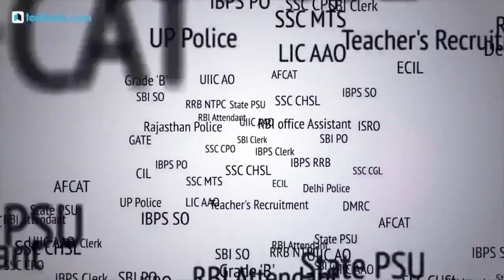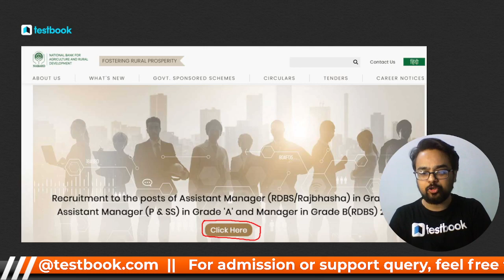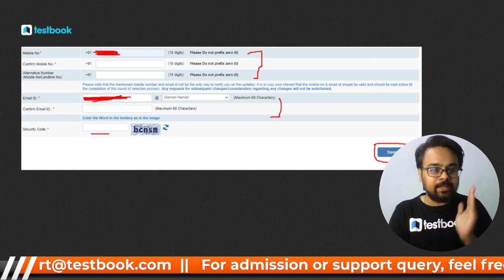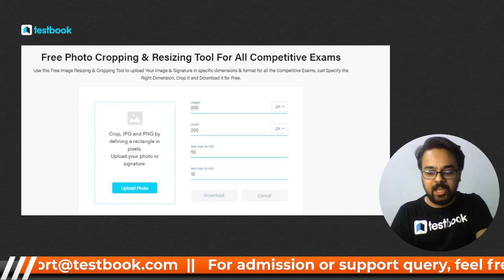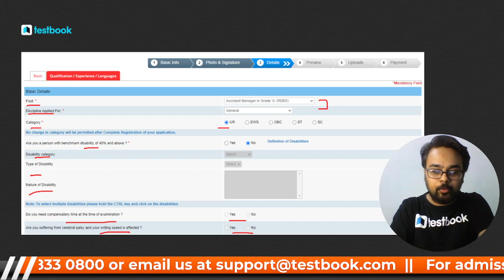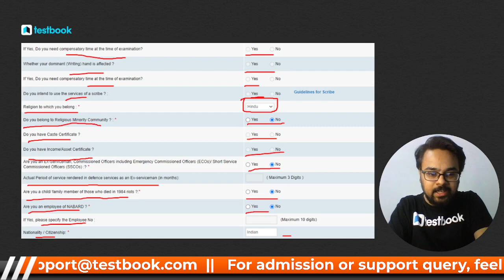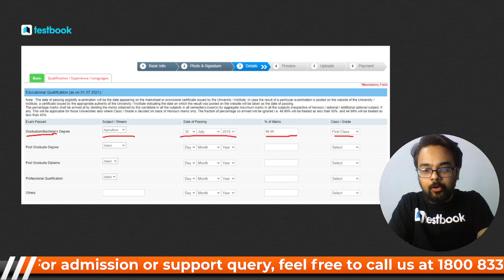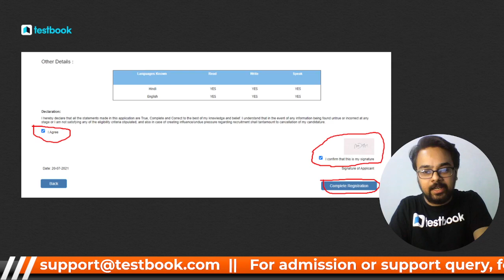NABARD Grade B Form Fill Up | NABARD Grade A Online Form 2021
NABARD Grade B Form FillUp | NABARD Grade A Online Form 2021 | Grade A and Grade B Online Form
Watch this video to understand Step By Step Process on How To Fill Online Form for NABARD Grade A and NABARD Grade B
Our Discount Offers:

July Mega Sale
(Pay using MobiKwik to get 20% Cashback upto ₹100/-)

Bank Exams Live Coaching for Freshers in English (1 Year Course)